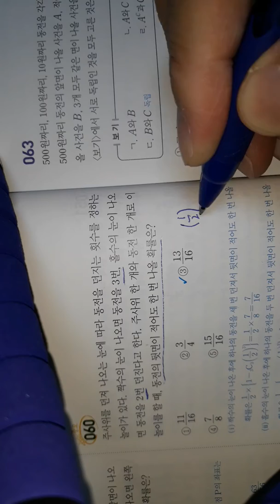입이애써수학 확통. 독립시행의 확률. 여사건.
주사기가 아닌 주사위 놀이ㅋ